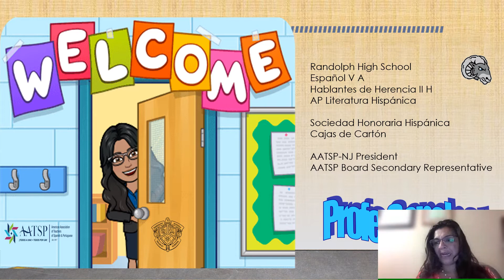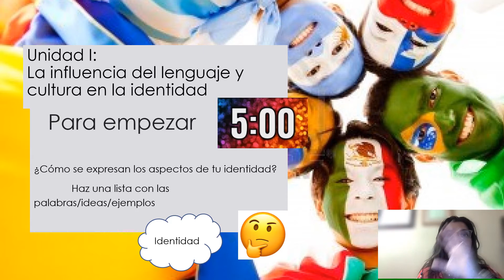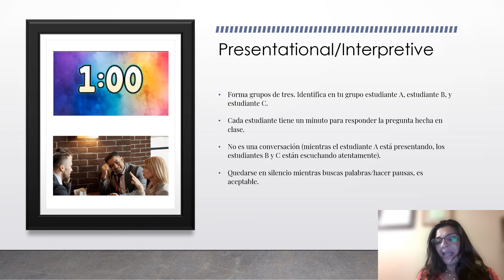Hablando en el aula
Fostering impromptu activities while using the target language in a classroom. An activity that incorporates the three modes of communication.